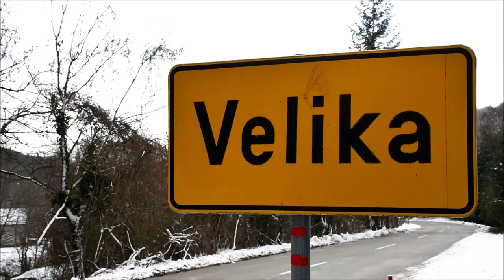Na Papuku uz cestu pronađena dva smrznut tijela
Na dionici ceste Velika - Planinarski dom Jankovac, odvojku prema vojnoj bazi na Papuku u snijegu su pronađena dva smrznuta tijela. Tijela su pronašli djelatnici zimske službe koji su uklanjali ogromne nanose snijega na inače teško prohodnoj makadamskoj cesti kroz gustu šumu na Papuku prema izletištu Jankovac, petnaestak kilometara od mjesta Velika.